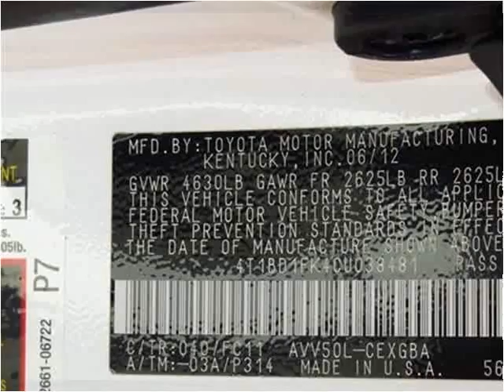2012 Toyota Camry Hybrid Used Cars Plant City FL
This 2012 Toyota Camry Hybrid is available from Universal Auto Sales.